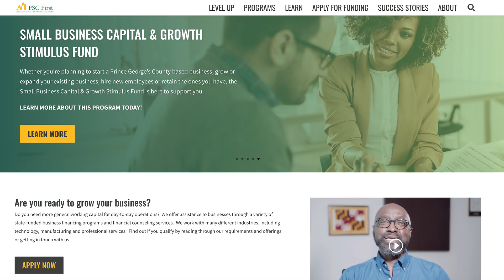Fast Connections: Speed Networking for Business, sponsored by Will Holmes Consulting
The event featured an expert panel consisting of Dawn Jackson (Nudawn Marketing Group), Tisa J.D. Clark (J.D. Professional Services), Angela Fray (Datjerk Caribbean Chargrill), and Thomas Ellis (EWC Consultants). These distinguished speakers shared their invaluable insights on entrepreneurship and marketing.

Master of ceremonies Will Holmes kicked off the event, setting an inspiring tone. The panelists discussed crucial topics such as financial management, authenticity in social media, and viewing failure as a learning opportunity. Attendees left the event feeling motivated and empowered, armed with actionable strategies and a deeper understanding of personal branding and sustainable business practices.